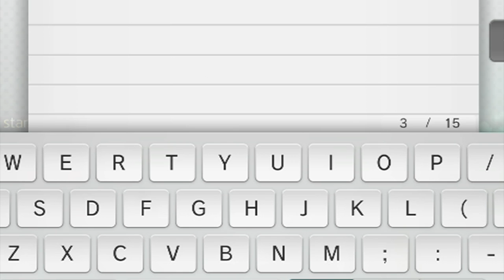Denimbeard Plays Assassins Creed: Black Flag 01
This is my first upload, so be nice. (Also, the drinking just gets worse from here. It's a wild ride, hang tight friends.)